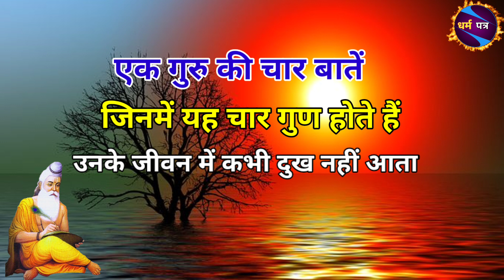एक गुरु की चार बातें | जिस मनुष्य में यह 4 गुण होते हैं, उनके जीवन में कभी दुख नहीं आता